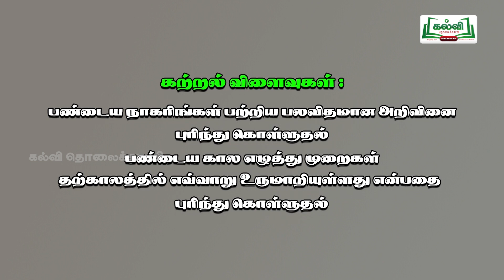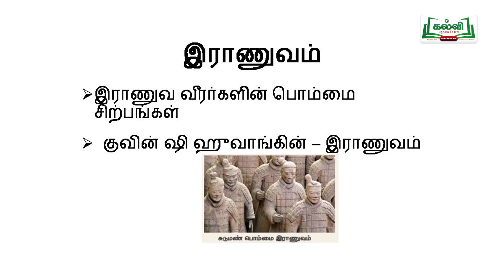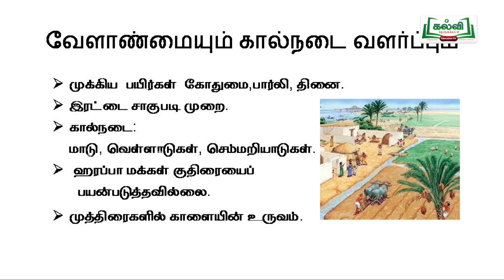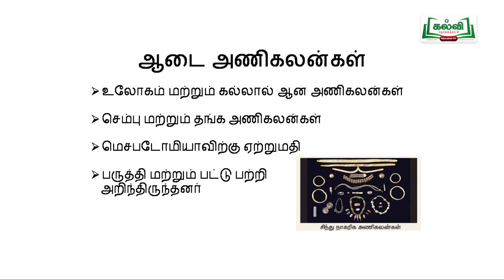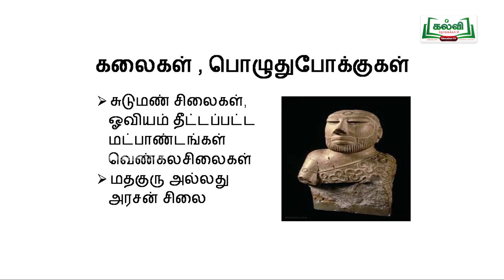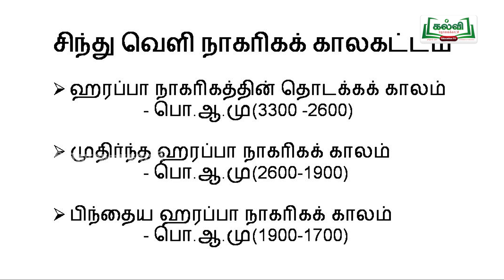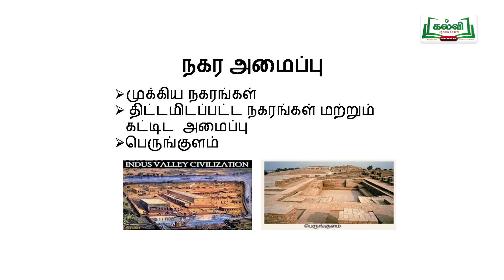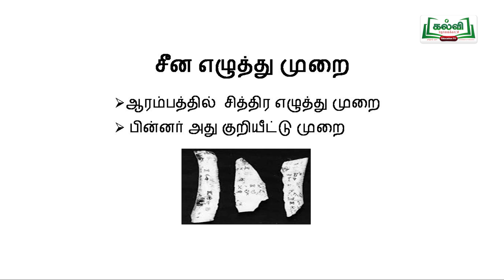Class 9 | வகுப்பு 9 | சமூக அறிவியல் | பண்டைய நாகரிகங்கள் | அலகு 2 | பகுதி 2 | KalviTv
இந்தப்பாடப்பகுதியில் ஆசிரியர்   பண்டைய நாகரிகங்கள் என்றத் தலைப்பின் கீழ்  சீன நாகரிகம் மற்றும் சிந்துவெளி நாகரிகத்தின் சிறப்புகள்  ( பக்க எண் 17 ) அமைந்தப் பாடப்பகுதியை  அழகாக நடத்தி, விளக்குகிறார்.